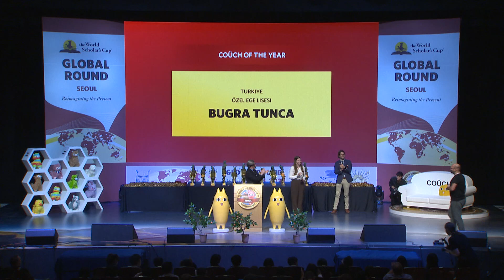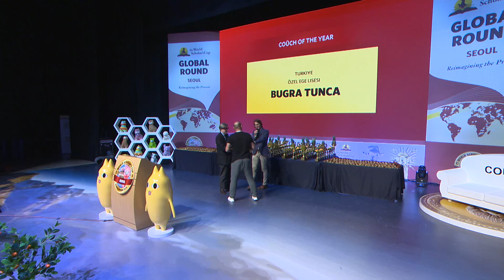WSC 2024 | Coach of the Year Buğra Tunca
Recognizing Coach Buğra Tunca of Özel Ege Lisesi—a champion alpaca herder with whom we may yet hold a Global Round in Izmir someday.